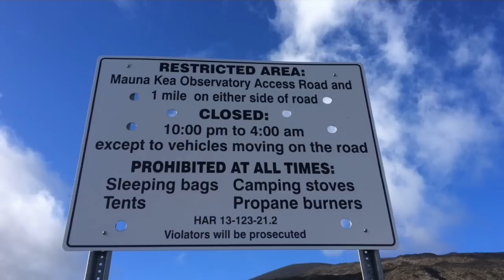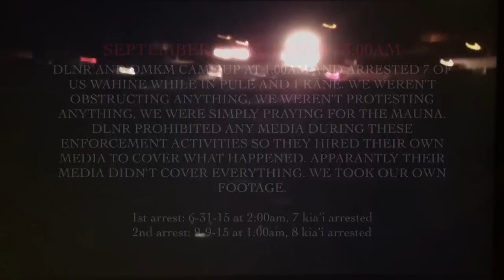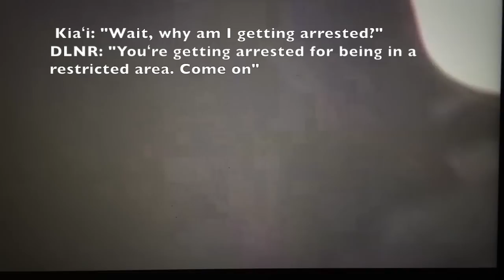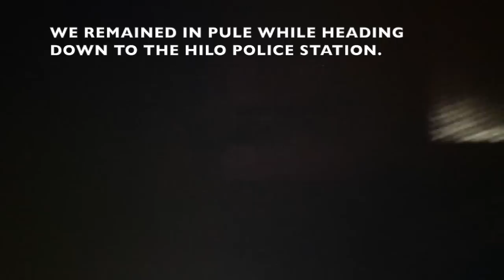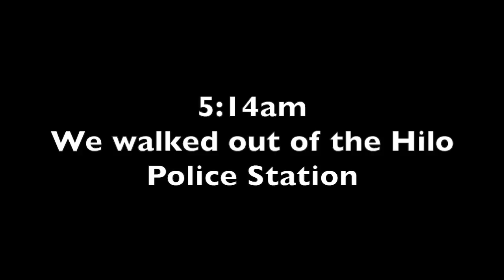Mauna Media: Second arrest on Mauna Kea for Emergency Rules, September 9, 2015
On September 9, 2015 DLNR and OMKM came up the mauna and arrested 8 kiaʻi for being in a "restricted area" when we have been documenting hundreds of tourist who come up during the restricted hours of 10pm - 4am with no enforcement.